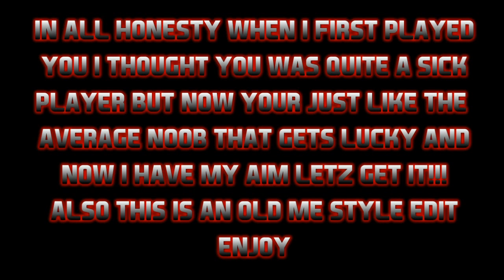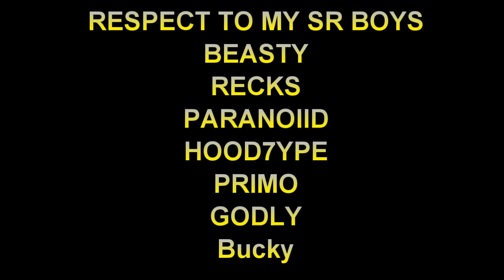i7z Viper ::VS:: Emitations (SMASHED TO BITS)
Beasty i know you feeling the song, that one for you buddy
big up my sr boys
get smashed imitations
no rematch